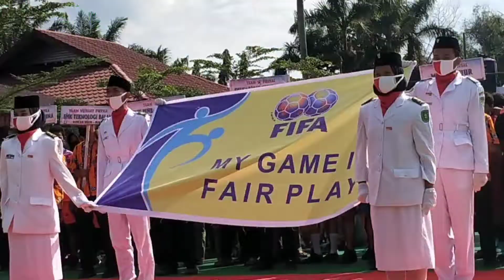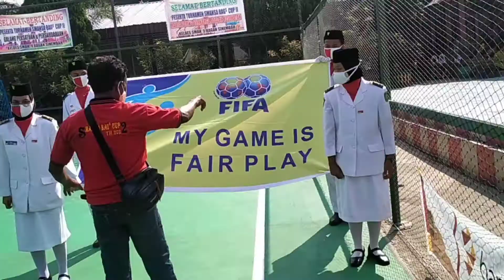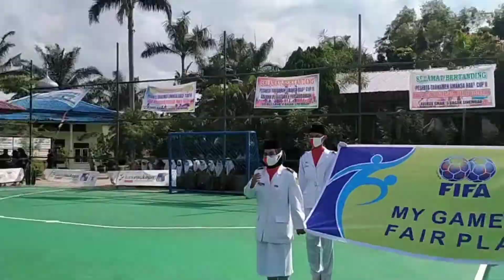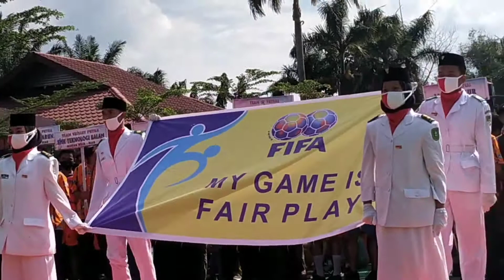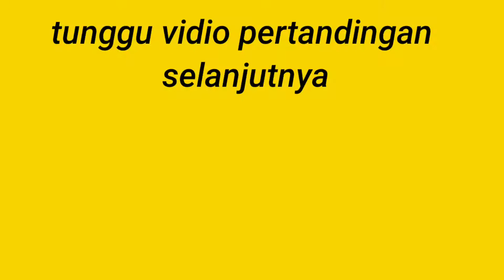Dikira cewek culun,rupanya??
pembukaan turnamen SMA N1 BAGAN SINEMBAH 2 SE Riau-Sumut yang sangat menarik yg diikuti dari lima kabupaten. kabupaten Rokan hilir,rokan hulu,Bengkalis,labuhan batu,labuhan batuselatan untuk menjalin persahabatan dan memupuk bakat anak anak didik tingkat SMA sederajat.